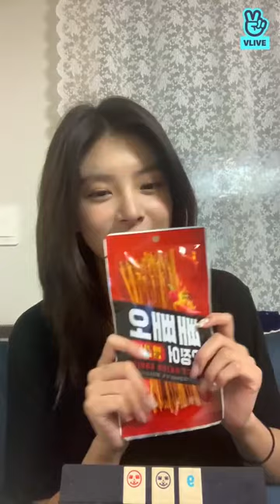EVERGLOW YIREN VLIVE 210905 | Come on In ~~💗